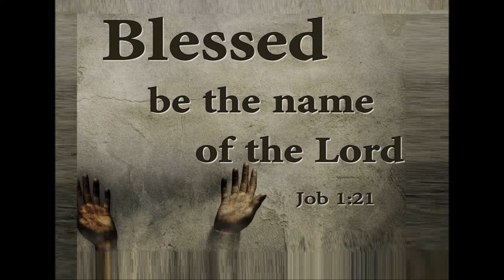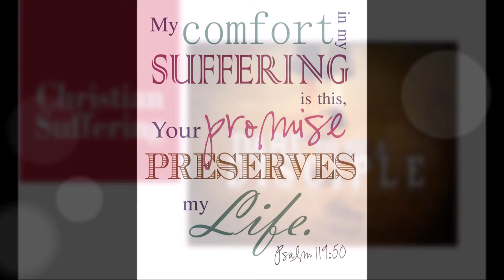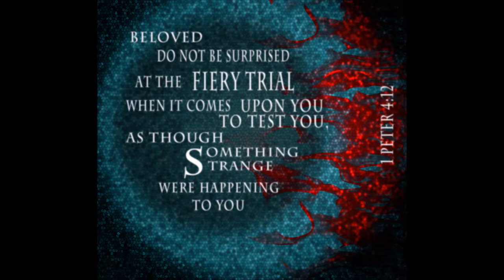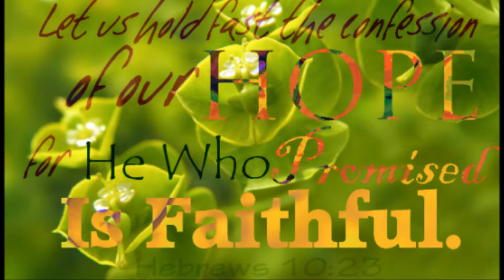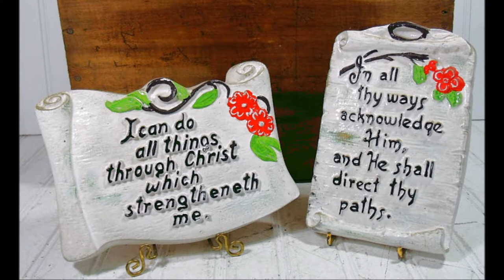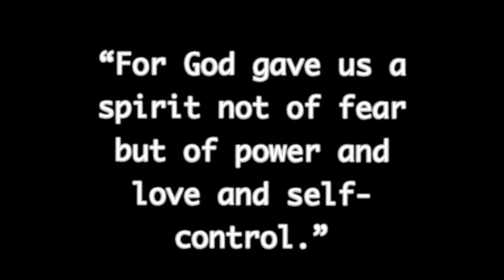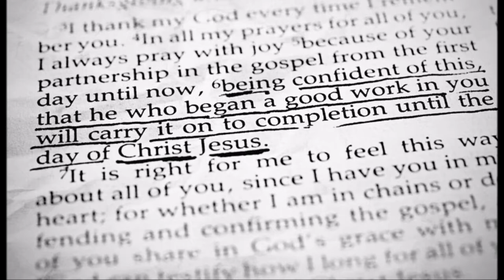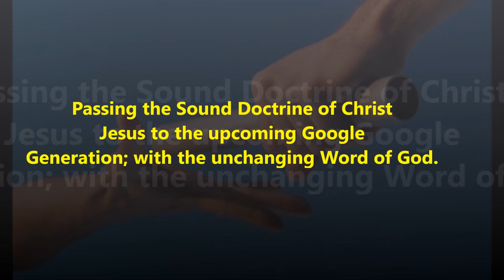ஆண்டவரின் அன்பு: யோபுவின் இதயத்தில் - The Love of the Lord in the Heart of Job – Dr. R. Jayakumar